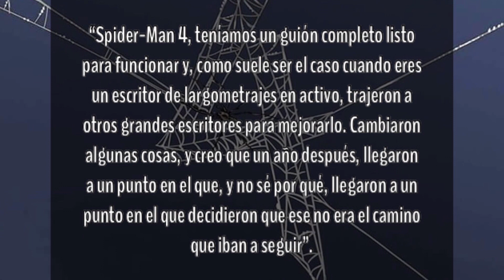Spider-Man 4: Sí había un guion terminado antes de su cancelación